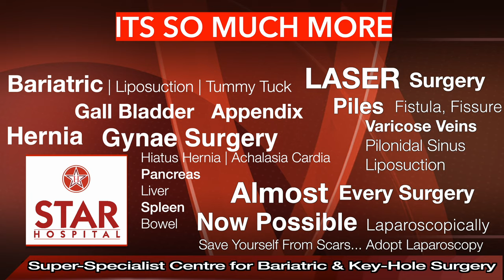Life After Gall Bladder Removal Surgery | Do Gall Bladder Surgery Decrease Life Span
Dr. Jasmeet Singh Ahluwalia is the one of the best gallbladder removal surgeon in India.
Is Gallbladder removal surgery will affect your life span? Dr.jasmeet explain that:
It will not affect your lifestyle
It will not affect the life span
It will improve the diet plan after the surgery

Gall Bladder Surgery (Jalandhar ) is required in following conditions:

Complications from Gall Stones:

Pancreatitis – Inflammation of pancreas due to slipped stone from gall bladder.
Diagnosis:

Examination by doctor – After taking appropriate history, surgeon will examine abdomen of patient to look for signs of inflammation in gall bladder like pain on pressing right upper abdomen etc.
Ultrasound of abdomen – It very sensitive in picking up stones in gall bladder. It also shows complications arising out of gall stones like swelling of gall bladder wall, slippage of gall stones etc.
MRI (MRCP) – Some patients may require this test if their ultrasound and blood tests create a doubt of complication but ultrasound is not able to give clear answer.
CT scan – Some patients may require to undergo CT scan in case there is doubt of ultrasound that gall bladder may have a tumour.

STAR Hospital - Region's First Internationally Certified Super-Specialist Centre for Stone removal surgery| Gall bladder stone removal surgery| Gall bladder removal diet |Gall bladder removal

Star Hospital

265, Lajpat Nagar, Guru Nanak Mission Chowk,

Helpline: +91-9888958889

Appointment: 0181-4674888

- Deluxe Suit
- Local accommodation

Appointment by phone:
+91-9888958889